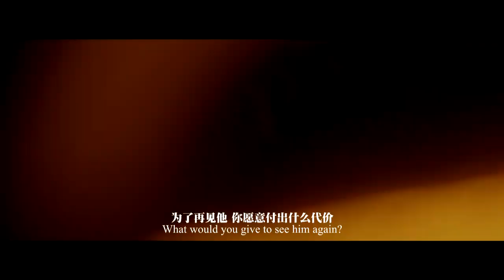【Thorki锤基】AmnesiaButterfly失忆蝴蝶